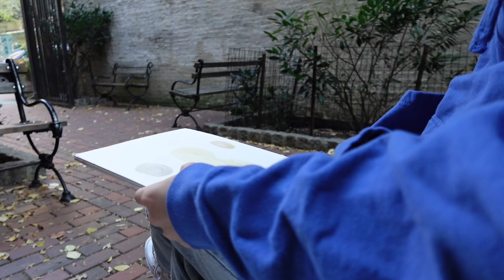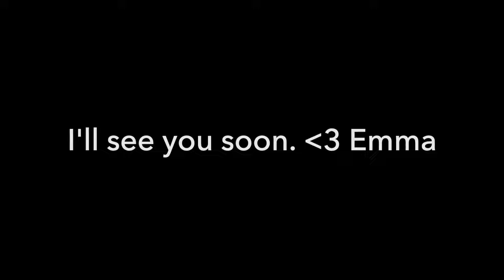Paint with Me: talking about the election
Hi everyone. Today's video is a stream of consciousness regarding my thoughts on the 2024 US presidential election. It may not be the best articulated piece of media you've seen around the election, but I felt I wanted to share my feelings and let anyone watching know my stance. -Emma